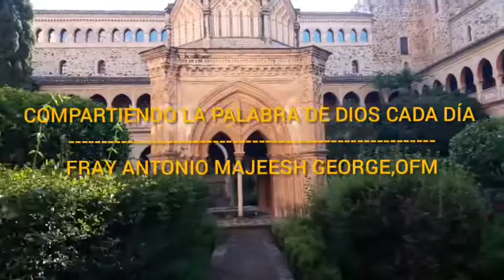Reflexión del Evangelio | Ascensión del Señor | Fr. Antonio Majeesh George Kallely, OFM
Evangelio

Lectura del evangelio según san Mateo (28,16-20):

EN aquel tiempo, los once discípulos se fueron a Galilea, al monte que Jesús les había indicado.
Al verlo, ellos se postraron, pero algunos dudaron.
Acercándose a ellos, Jesús les dijo:
«Se me ha dado todo poder en el cielo y en la tierra. Id, pues, y haced discípulos a todos los pueblos, bautizándolos en el nombre del Padre y del Hijo y del Espíritu Santo; enseñándoles a guardar todo lo que os he mandado.
Y sabed que yo estoy con vosotros todos los días, hasta el final de los tiempos».

¡Feliz jornada!